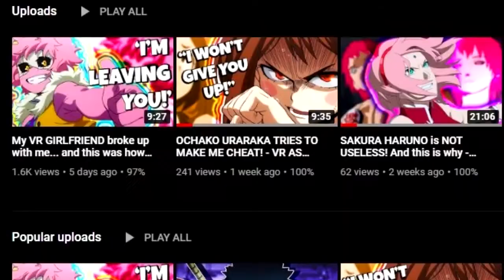a VERY special ANNOUNCEMENT + 200 SUBSCRIBERS! - Channel Update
Hey guys!
In this short Channel update I just want to say i am so thankful for you guys, really this whole year on youtube has been amazing for me, I never thought I would be able to get 200 subscribers man. In such a shorter time that I though I would! I just want to say thank you for everything.
I love you all!